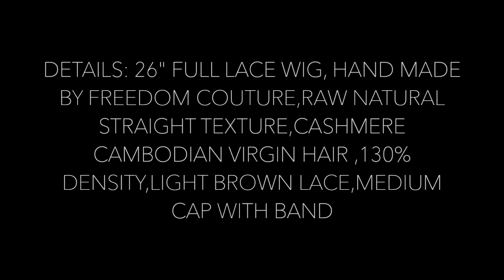Makeover on Thinning hair with FREEDOM COUTURE wig & Fake hair line x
filmed : I phone 6
edited : I movie

Hair: 26 Inch full lace light brown lace custom made fc wig

makeup by @natalie dapaah

Hair by Freedom Couture